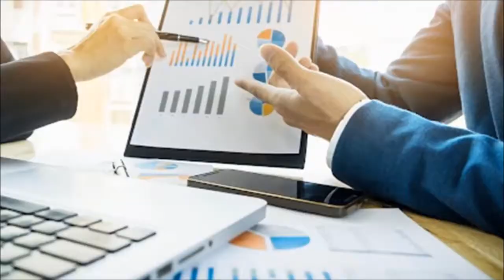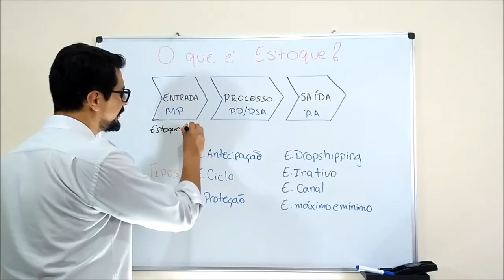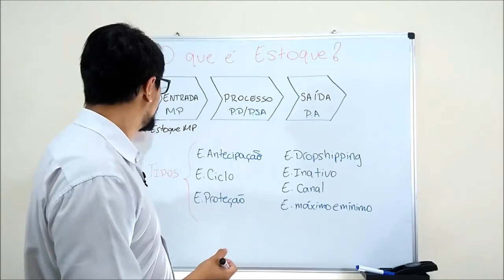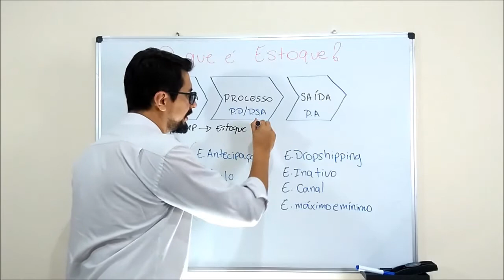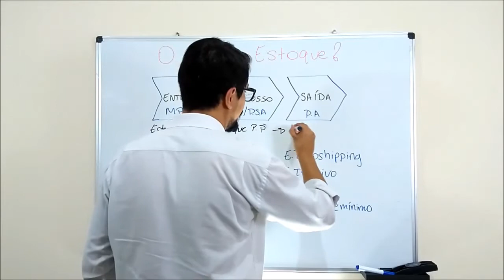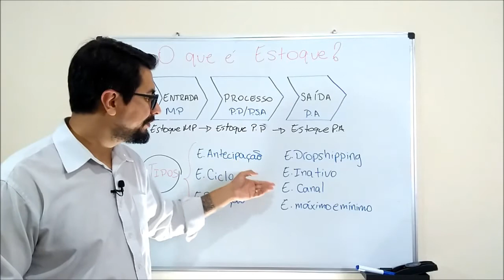O que é Estoque?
MATRICULE-SE - Curso Recebimento e Conferência - 30h

Olá, seja muito bem vindo ao canal SETOR LOGÍSTICO
Acompanhe até o final e não deixe de fazer o download do E-book, é gratuíto!!!

Aqui no Canal SETOR LOGÍSTICO você encontra muito conteúdo de qualidade sobre logística, mostramos técnicas e ferramentas aplicadas as áreas e setores da logística, focados em gerar alta performance para profissionais e empresas.

PERFIL DO INSTAGRAM:   @setorlogistico

Então, até mais, sucesso e um abraço!